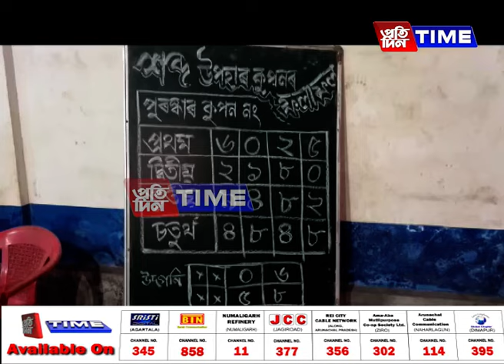ক’ত অনুষ্ঠিত হ’ল ব্যতিক্ৰমী লটাৰী খেল?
লটাৰী খেল বুলিলে সততে নগদ ধন, গাড়ী, দুচকীয়া বাহন তথা অন্যান্য দামী সামগ্ৰীয়েই পুৰস্কাৰ হিচাপে সকলোৰে ধাৰণা হয়। কিন্তু কেতিয়াবা ইয়াৰ ব্যতিক্ৰমো হয়। তেনে এক ব্যতিক্ৰমী লটাৰী খেলৰে কথা ক’ব খুজিছো এই প্ৰতিবেদনত। কি এই ব্যতিক্ৰম? ক’ত অনুষ্ঠিত হ’ল এই ব্যতিক্ৰমী লটাৰী খেল?